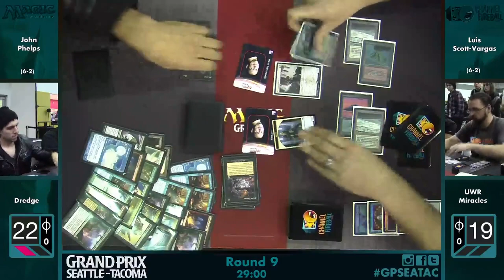GP Seattle Round 9 - John Phelps (Dredge) vs. Luis Scott-Vargas (UWR Miracles)